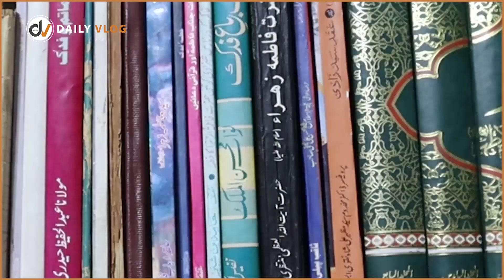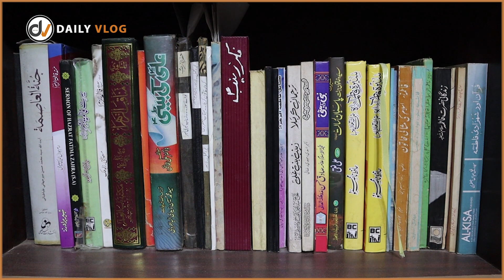Allama Zameer Akhtar Naqvi | Maula Mera Ameer Main Us ka Faqeer | Laddan Jaffri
Zameer Akhtar Naqvi | Maula Mera Ameer Main Us ka Faqeer | Laddan Jaffri | Daily Vlog Global